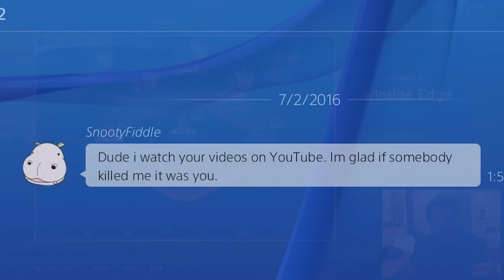DIAMOND PRINCE FIELDER HITS MOONSHOT HOMERS! | MLB THE SHOW 16 DIAMOND DYNASTY GAMEPLAY | Episode 16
LIKE TO HIT A MOONSHOT HOMER!!

How To Enter Pack Opening Reactions:
1. Record Your Reaction w/ Phone or Elgato
2. Upload To YouTube As Unlisted

Partnership:
/watch?v=

Hi there my name is MakeItWayne, I enjoy posting sports gaming videos -mostly MLB- for your enjoyment. I am a dedicated Christian and a huge sports fan. Your support means the world to me, Thank You! If you read this whole about me make sure to comment and let me know LOL... God Bless!